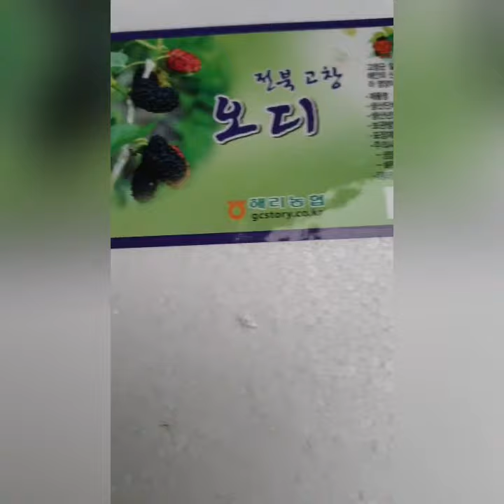오디잼/오디청 만들기/오디10kg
올해도 오디를
미리 예약 받아서
주문했더니
맛있는 오디가 도착하여
오디잼과
오디청 만들어 놓았다
오디청은
오디:1
설탕:1
비울로 섞어서
백일 후에 거른다음
물은
주스로 만들어 마시고
걸러낸 오디는
갈아서 잼만들면 좋다
잼 만들때
걸러낸 오디라서
설탕은 안넣어도 되고
약불로 졸인다음
빵에 발라먹으면
참!맛있다!